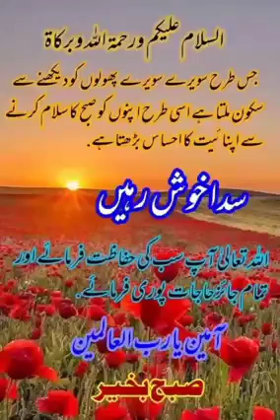Dahi Besan ki Curry